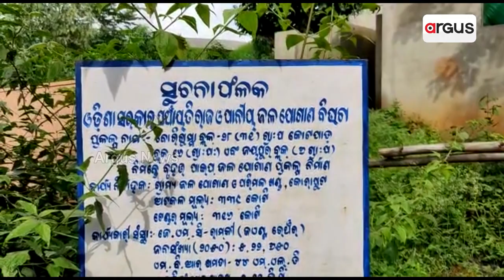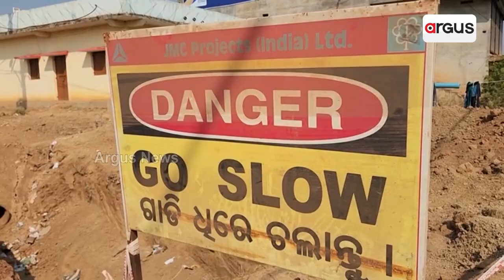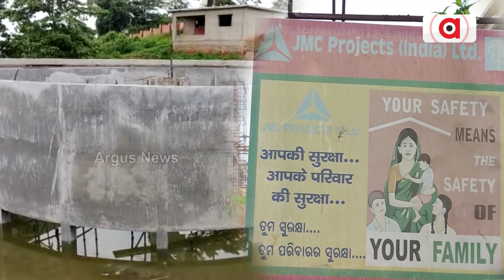Koraput Villagers Facing Hardship Due To Scarcity Of Drinking Water